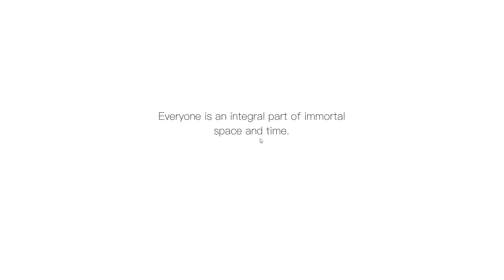Black Hole Simulator Gameplay(PC Game)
Black Hole Simulator Gameplay